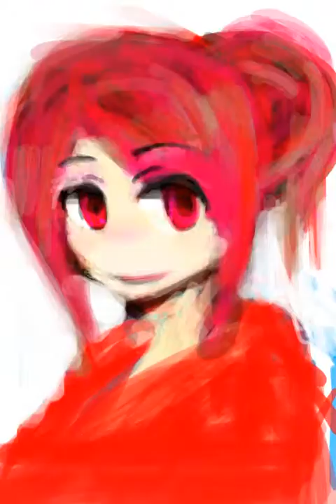真夏のアリス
浴衣アリスばんざーい